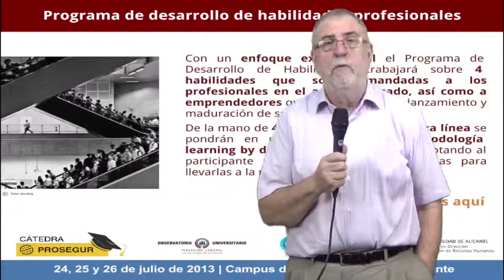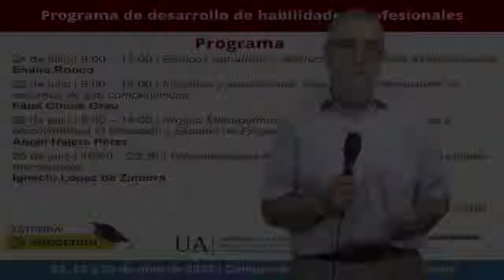Entrevista a Faus Olmos